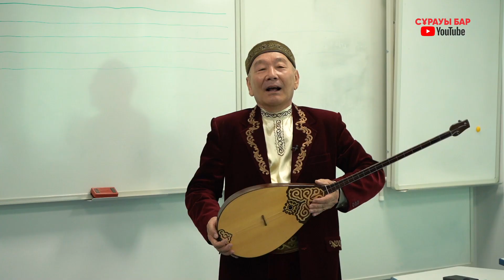Нағыз қазақ - Домбыра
SŪRAUY BAR –   биліктің бастауы - ХАЛЫҚ.  Ал  ел талабы – біздің назарда. Себебі әр қазақтың сұрауы бар.

Біздің  жобалар. Сілтемені басып көріңіз!